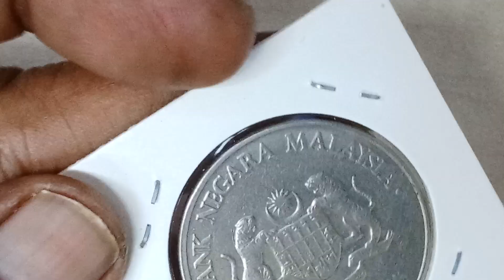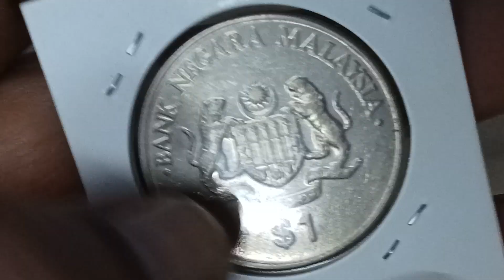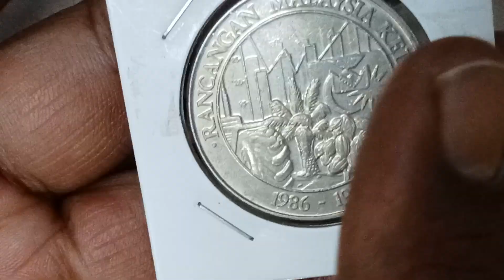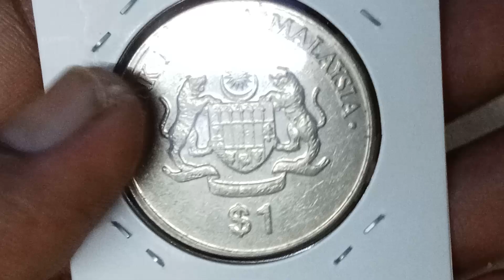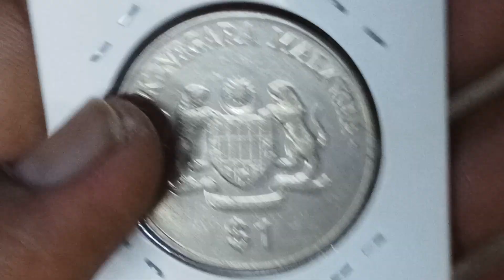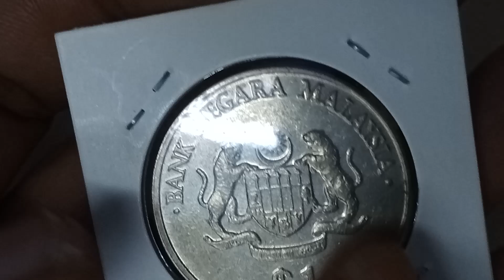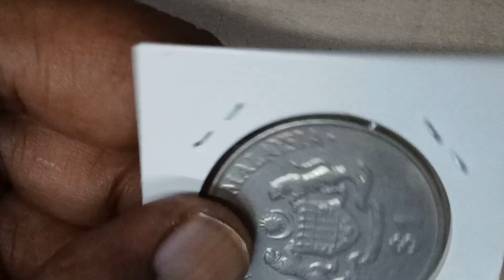Syiling 1 Ringgit RMK KELIMA 1986 - Nilai jual beli semasa/Malaysian banknotes.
SPESIFIKASI TEKNIKAL:
Nilai muka: 1 Ringgit
Aloi: Copper Nickel
Diameter: 33.40mm
Berat: 16.90g
Mintage Pruf: 8,000 pieces
Mintage bukan pruf: 1,000,000 pieces.
Penerangan dan informasi ringkas berkaitan syiling peringatan RMK KELIMA bagi maksud harga didalam dunia numismatik,Nilaian jual beli duit syiling ini masih lagi pada harga subjektif serta bergantung kepada kualiti syiling, semoga perkongsian ini dapat menambah pengetahuan kita bersama, like komen dan subscribe.